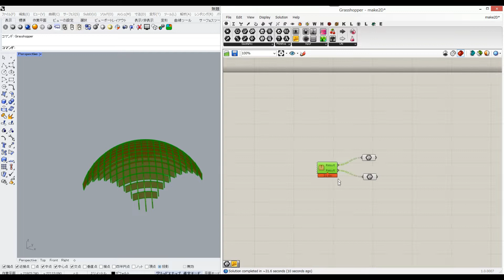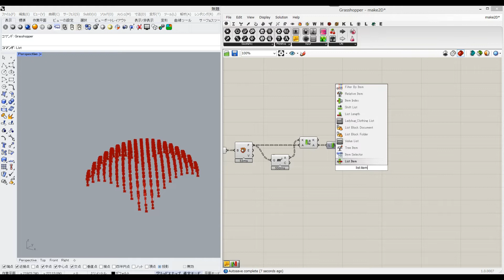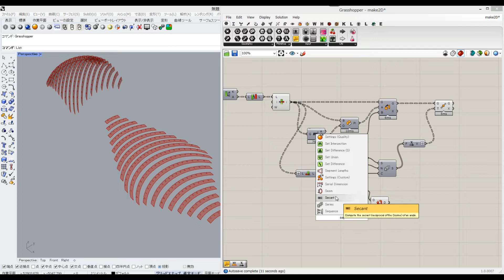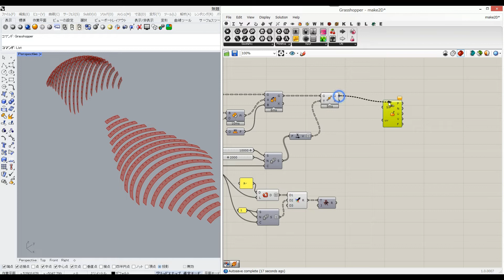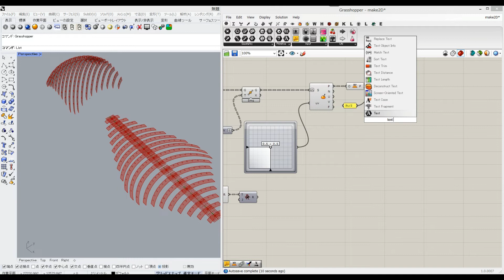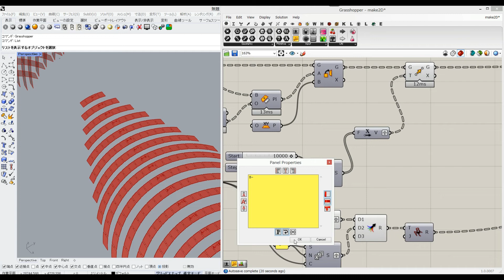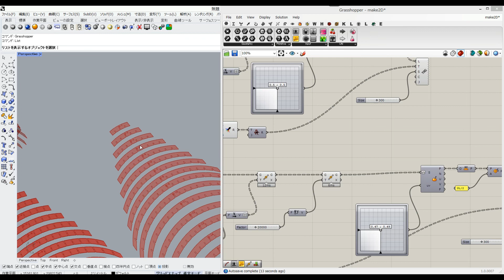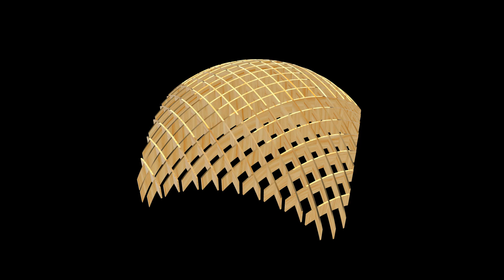【Grasshopper Tutorial】 Waffle Structure (Part2: 2D Drawing and Numbering )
Grasshopperのチュートリアルでは定番のwaffle structure。
今回はPart2：部材を平面に描写してナンバリングしております。色々なやり方があるかと思いますが、数ある中の1つとして参考にしてください。

 There are various ways to do it, but please refer to it as one of many.